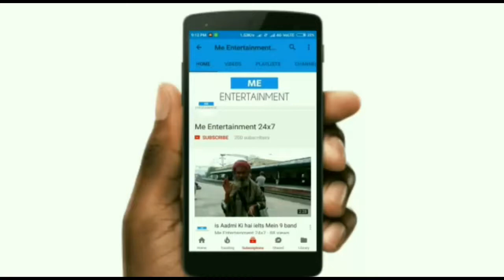Pitbull Dog Videos 2018